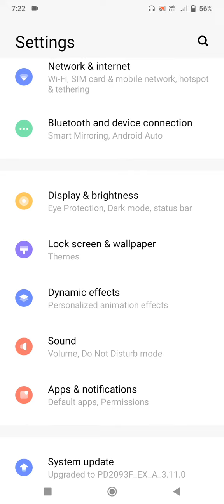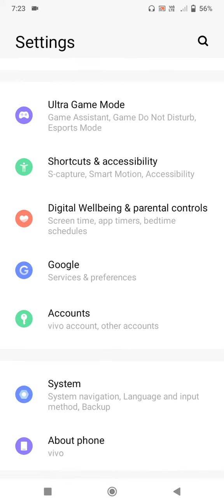Vivo V9 Fingerprint Lock Not Working Problem Solve